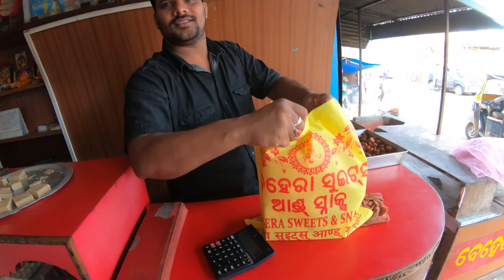Goa se Accha? | Agree? | Golden beach , Puri 🌴 , Odisha | Episode 7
This is the my  7th and last vlog of my Odisha trip, In this vlog I am visiting Puri Sea beach and area around in the morning, Puri Sea beach is also known as Golden Beach because of golden color of its sand.
Find out if its better than goa? Watch till the end.

# GADGETS I USE FOR VLOGGING: (YOU CAN BUY FROM AMAZON) :
1)Go Pro Hero black 7/8 (For Travel Video Shoot)
2)GoPro AAMIC-001 3.5mm Mic Adapter (Mic Adapter)
3)Boya BY-MM1 Shotgun Video Microphone (Mic outdoor Video shoot )
4)VIJIM GP-3 Microphone Mount for GoPro Hero 7
5)GoPro 3 Way Mount Tripod for Camera
6) Canon EOS 3000D 18MP Digital SLR Camera (Black) with 18-55mm is II Lens, 16GB Card and Carry Case (Photography)
7) Boya BYM1 Omnidirectional Lavalier Condenser Microphone with 20ft Audio Cable (Black)
(Mic For Indoor Video voice over)

# Using free music track(s) from SOUNDCLOUD as background sound at some place(s) of this video
Credit To - SOUNDCLOUD & its wonderful artists. # big thanks